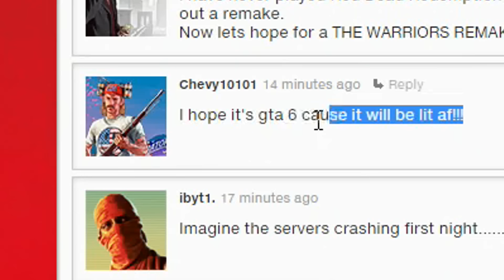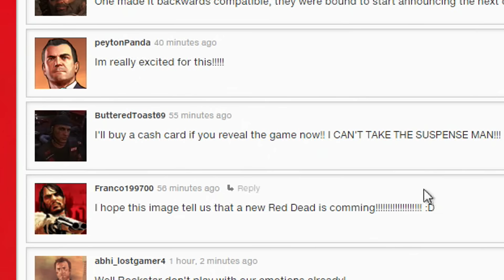RED DEAD REDEMPTION 2! FIRST OFFICIAL TEASE - Reveal Trailer Coming & RDR2 Finally Confirmed!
Red Dead Redemption 2 Has Been Officially Teased By Rockstar Games! Expect more Red Dead Redemption 2 News in the days to come!

Want to submiting your amazing GTA 5 clips for my "GTA 5 Most Amazing & Funny Moments Series"? Any clip is accepted, as long as it is a cool stunt, a funny moment, or just something rare and random that you think is cool enough to showcase!

�м�м�м�мHow To Submit Your Clips:��ۉ�ۉ�ۉ��

Step 1: Upload clip to your YouTube channel, avoid copyrighted music and I'd prefer if the submission is "unlisted" but it doesn't have to be.

Step 2: Go to my YouTube Profile, Click "about" tab, and then click "send message"

Step 3: Message me a link to your submission (link me to your youtube video), and include the following in the message, this is important!
"By submitting my video to the "omgurheadsgone" Channel, I hereby acknowledge that I grant @omgurheadsgone a perpetual non-exclusive world-wide license (not ownership) to display, promote, monetize, or modify my video for commercial use."

Step 4: You're done, if it's awesome, funny, or amazing in any way, it will be in a GTA 5 Most Amazing episode soon!